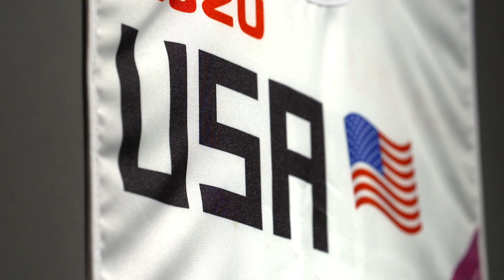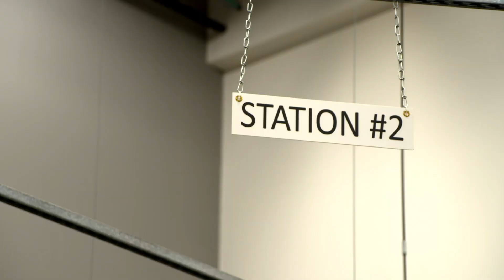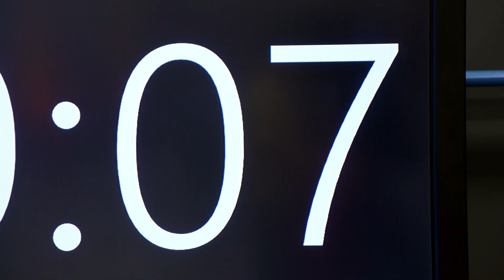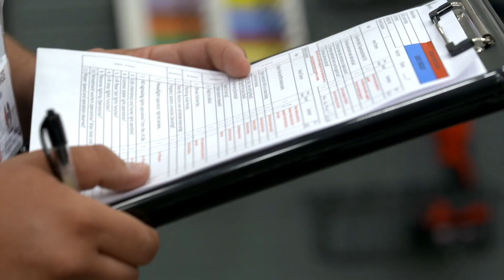Isuzu GrandPrix - 2019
Isuzu's I-1 Grand Prix contestants compete for 3 spots to Japan where they will compete against other Isuzu technicians on the world stage.